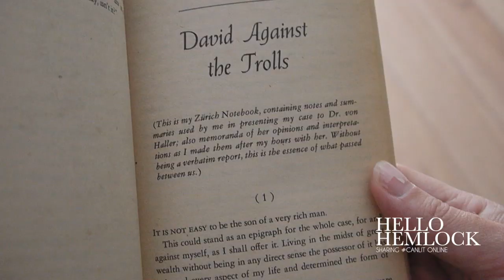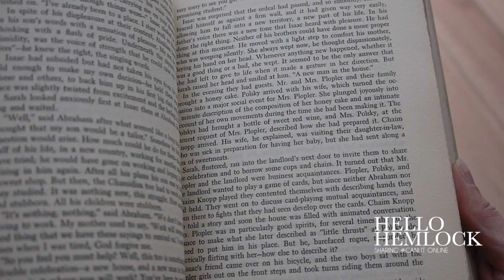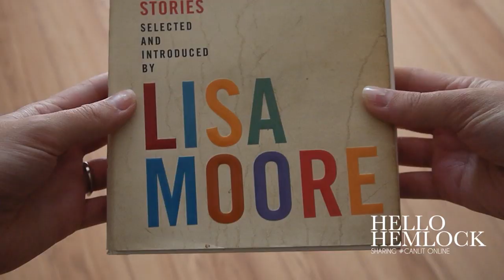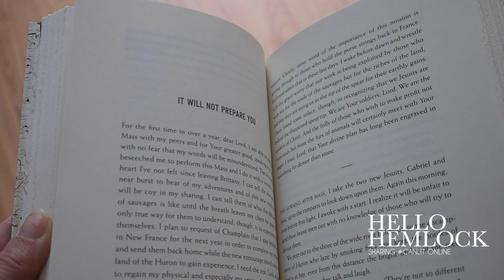CanLit Book Haul (Short Stories + 2 Novels)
Hello, Hemloves! Taking a quick break from KISS OF THE FUR QUEEN to share a small end-of-summer CanLit haul. These books were, with the exception of one, purchased at two local used bookshops in my area. It's always a surprising treasure trove to see what's available for under five dollars!